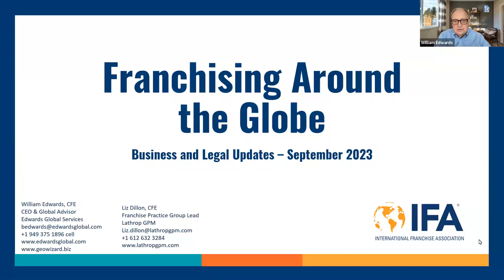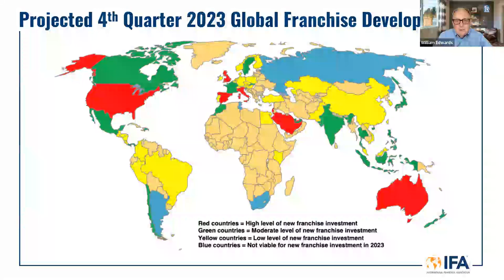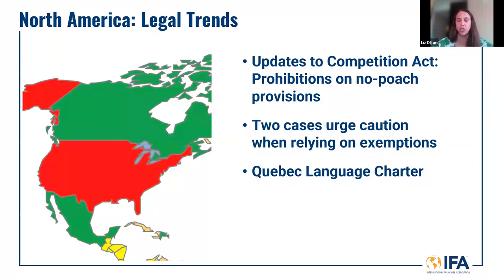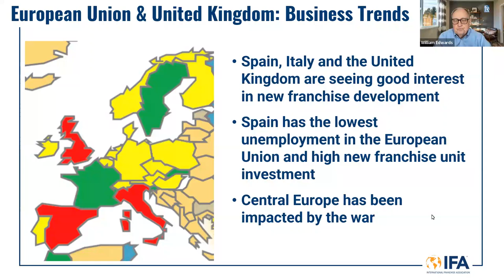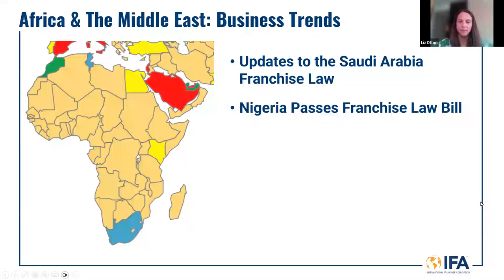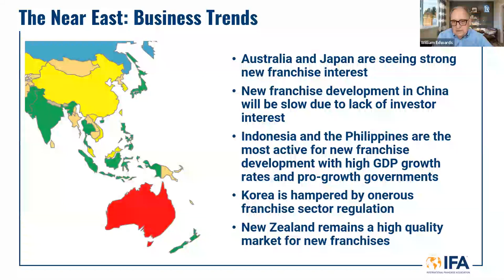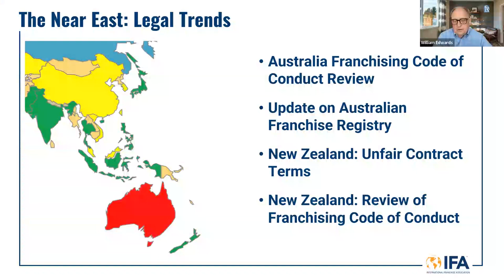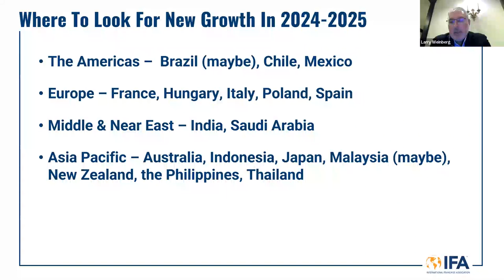Franchising Around the Globe: Business and Legal Updates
Take a trip around the world with Bill Edwards (Edwards Global Services), Liz Dillon (Lathrop GPM), Kay Ainsley (MSA Worldwide), and Larry Weinberg (Cassels) as they highlight notable business and legal updates in the last year and look forward to what the next year may bring. In this quick 45-minute webinar, the speakers will cover:
• Continued impact of Ukraine war
• Updates to the Saudi Arabia franchise law
• Hot markets in the EU and Beyond
• Australia and New Zealand: Hosting more than the World Cup
• Disparate market opportunities in South America